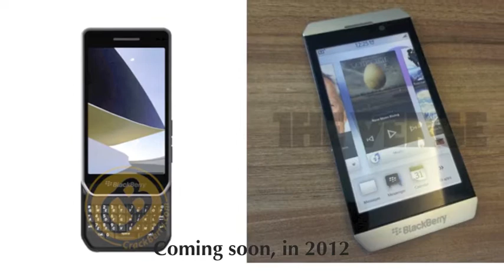E103 BlackBerry Commercial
A sneak-peek at our 2012 selection.

By James Ren, Brian Hu, Vivian Gao, & Helen Hao.